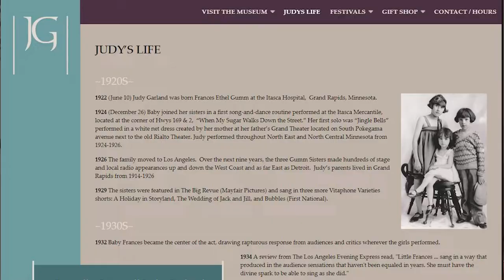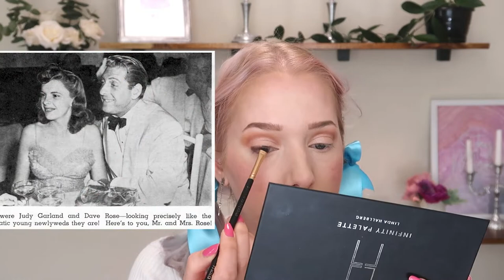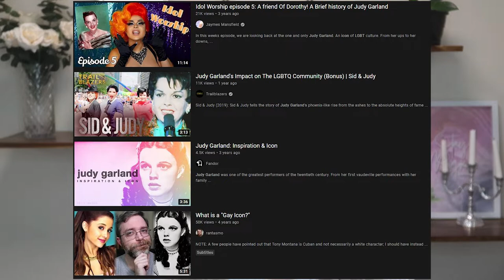Judy Garland | The Rightful Legend Plagued by Tragedy | GRWM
Part 2 in our tragic icons series, honestly I'm so glad that you wanted me to do a video on Judy Garland because finding out everything about her life has been a joy and also honestly, kind of hard and harrowing at times. I think her life's work, ethic and fire honestly make her a rightful icon and I had to cut it for time in this video but I made a proper defense about the fact she would be winner of Ru Paul's drag race every time if she could enter. Yes, this video was over 2 hours long and it was hard to edit down to under 40 mins...

Timestamps:
00:00 intro and trigger warnings
01:47 Judy's childhood
07:00 Lack of body autonomy and prescription peril
13:17 the men in Judy's life
17:12 Marriages
23:50 Why do we love Judy?
30:22 Over the Rainbow
32:26 Judy's fanbase back then
34:24 The Judy tapes
35:48 Conclusion

Products used:
Elf flawless finish foundation in Snow and Buff, 16 hour camo concealer in fair warm
Colourpop double entendre palette, lipliner in Trust me
Linda Hallberg sketch and sculpt brows in Taupe and infinity palette
Milani color fetish lipstick in crave
Sass beauty lashes in Fallon
Cover FX perfect setting powder in light